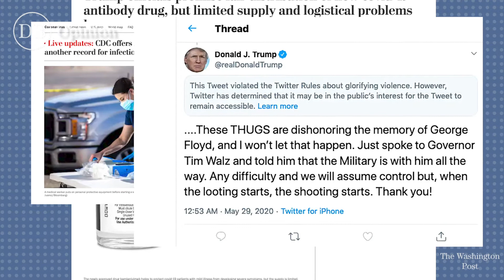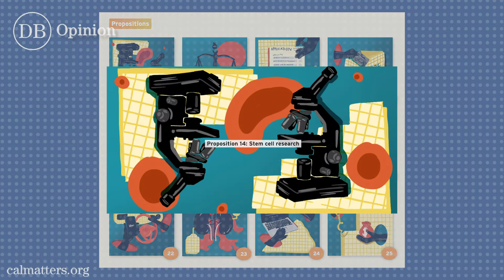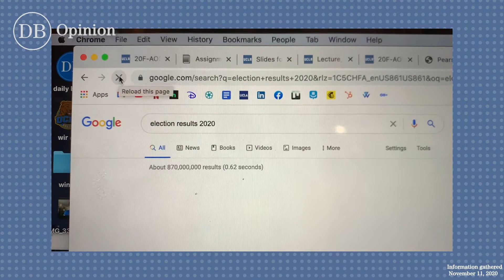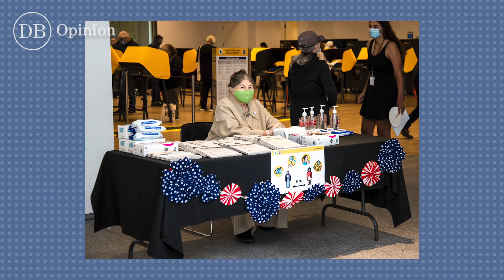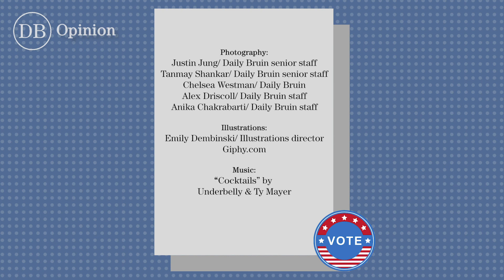2020 General Election: Recounted by Bruin Voters | Daily Bruin Opinion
The 2020 election was the first time voting in a presidential election for many college students. Bruins share their experiences with voting, while voicing their opinions on the current state of the United States and their hopes for the future under a new administration.

The opinions and viewpoints represented in this video do not represent the opinions and viewpoints of the Daily Bruin or its staff.

Videography: Amy Zhang, Tung Lin, Jessica Wong, Bernard Mendez, Axel Lopez
Editor: Jessica Wong, Tung Lin
Producers: Amy Zhang, Tung Lin, Liz Ketcham

Starting in the summer of 2006, the former BruinNews29 television news show became Daily Bruin Video, now produced by the award-winning videojournalism department of the Daily Bruin newspaper. We cover all areas of UCLA life from news to entertainment to sports. We are visual storytellers dedicated to sharing the compelling stories of our campus.

The newspaper's primary mission is to fulfill the public's right to know about activities or events of community interest. As a student-managed and edited newspaper, the Bruin promotes student involvement and responsibility by providing practical journalism experience and opportunities for students to develop and improve their journalism and business skills and prepare for media and other careers.